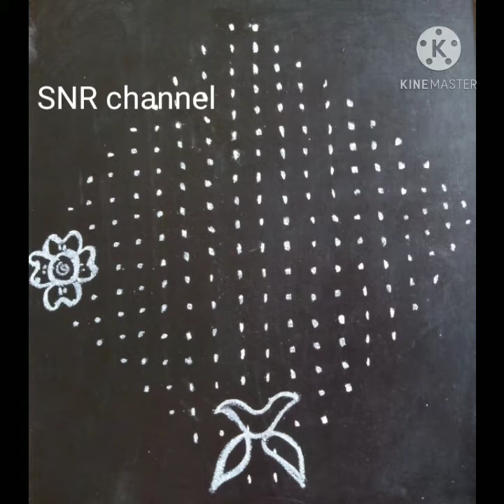new year 2021 rangoli/new year rangoli designs with dots/new year rangoli 2021/new year 2021 muggu